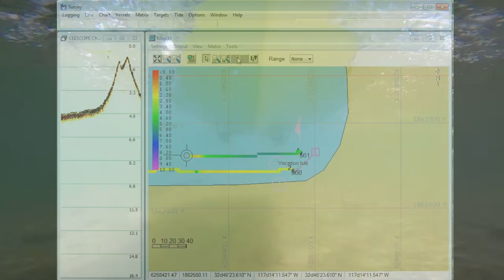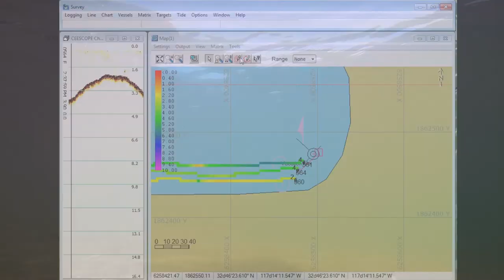CEE HydroSystems CEE-USV™ with HYPACK: Super Shallow Water Survey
More CEE HydroSystems underwater GoPro footage, this time showing the CEE-USV remotely-operated hydrographic survey drone in close-up while performing some very shallow bathymetry testing the 2018 HYPACK CEESCOPE driver. High performance, rugged, and accurate.